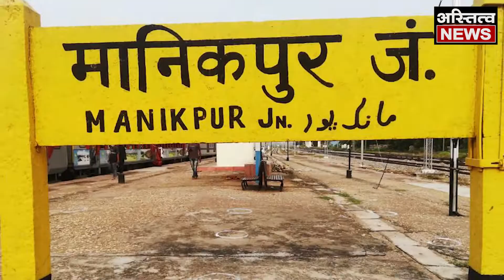बीजेपी विधायक के काम से नाखुश जनता ने की प्रत्याशी बदलने की मांग, सीएम के रूप में योगी पहली पसंद